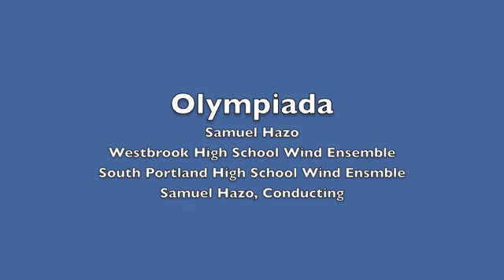Olympiada by Samuel Hazo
Olympiada